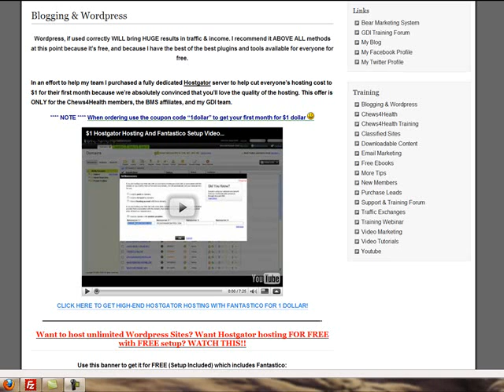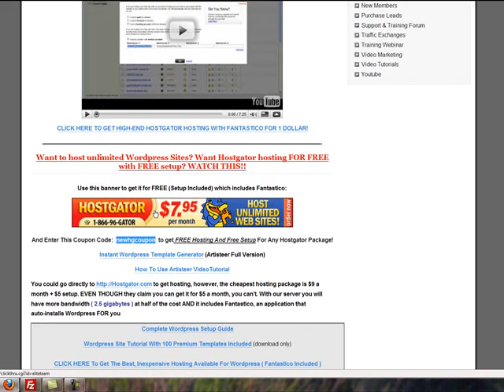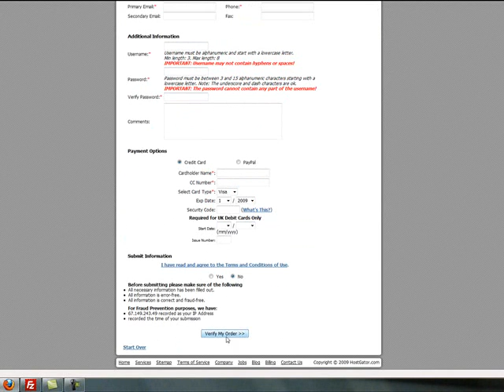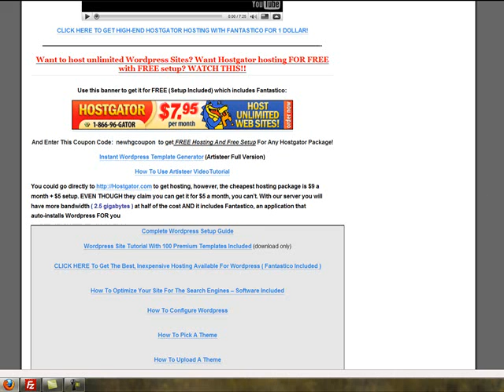Get Hostgator Hosting For FREE (Setup Included) Works With The Hatchling Or Baby Package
Get Hostgator Hosting for your website or websites For FREE (Setup Included)